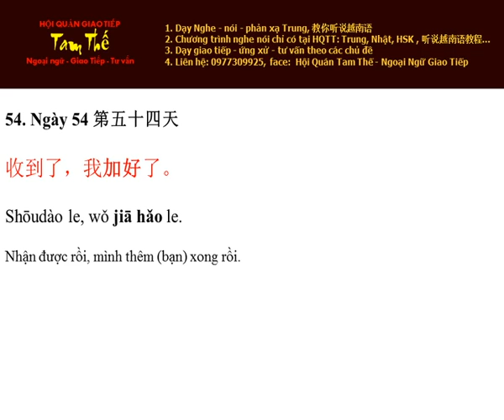Ngay 54 Add thêm bạn xong rồi - Nghe Noi Tieng Trung Moi Ngay Mot Cau